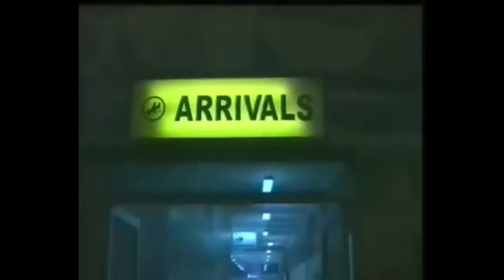BOB SANTO - OKUKUSEKU Most Funny Ghanaian Movie in 2001.